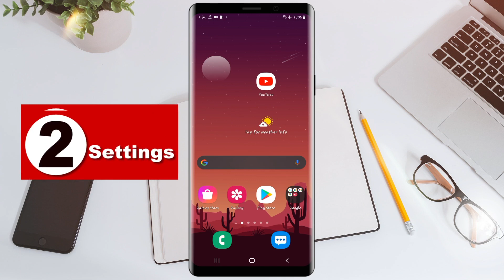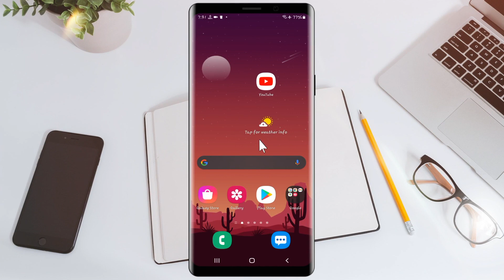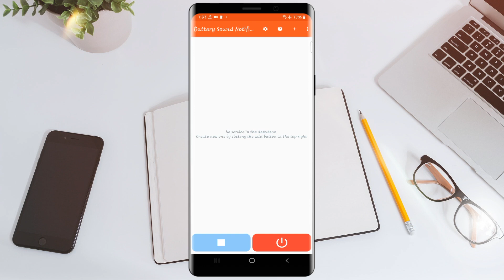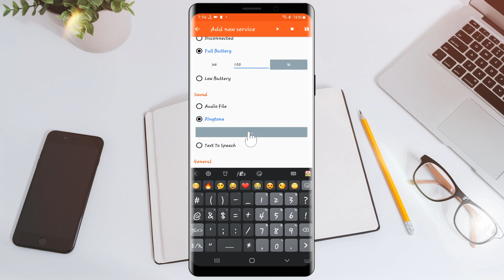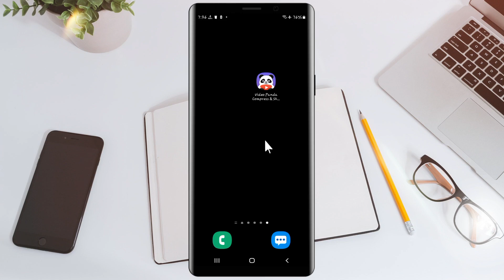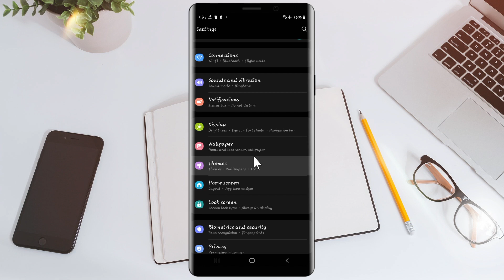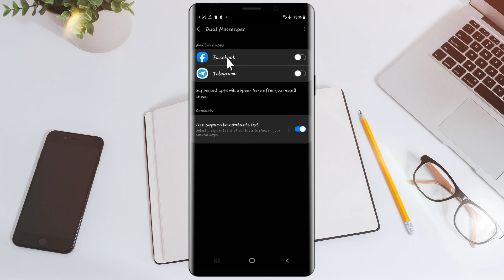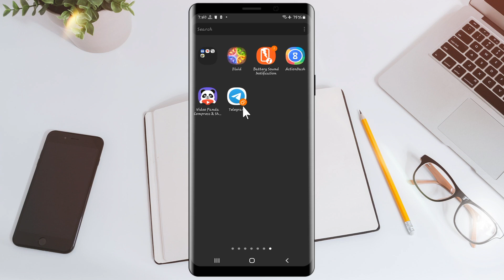ለስልካችን አስፋላጊ አፖች እና ድብቅ ሴቲንጎች - Best Android Apps and Settings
100% የሚሰራ እና የተረጋገጠ ስለሆነ ለሁላችሁም መፍትሄ እንደሚሆን አልጠራጠርም፡፡ ይህንን ቻናል ሰብስክራይብ በማድረግ በየቀኑ አዳዲስ የቴክኖሎጅ መረጃዎችን እንድታገኙ እጋብዛችኃለሁ፡፡ 👇

Social Media